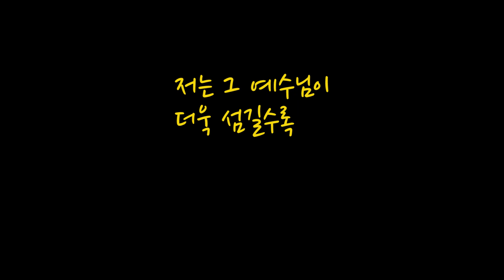섬길수록 귀한 주님(The more you serve, the more precious you are) - Acts29 Ministry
섬길수록 귀한 주님(The more you serve, the more precious you are)  //   Bill Gaither

Acts29 Ministry 2020

각종 정보와 사역 이야기를 확인하실 수 있습니다.